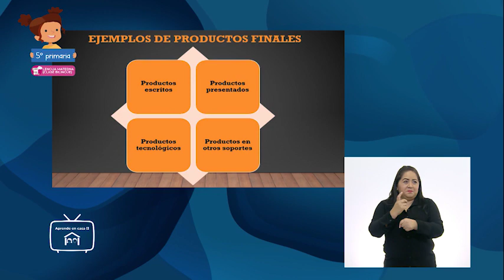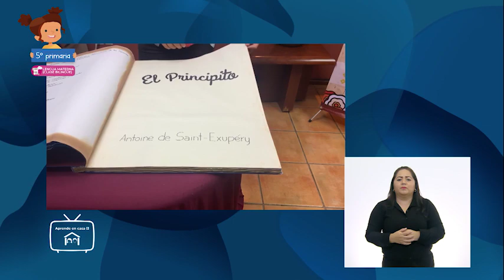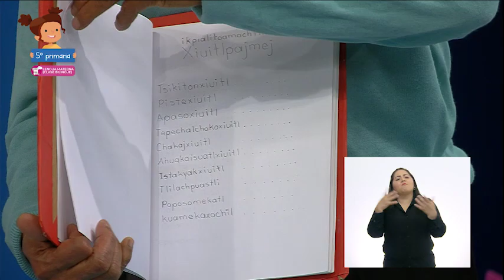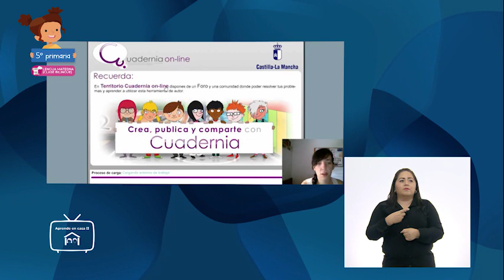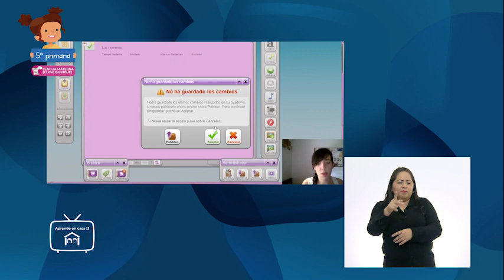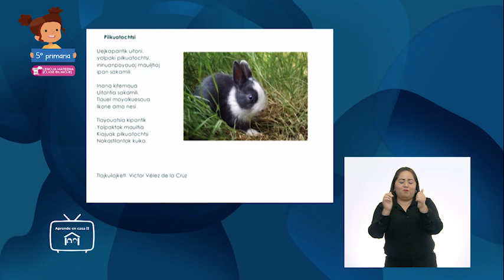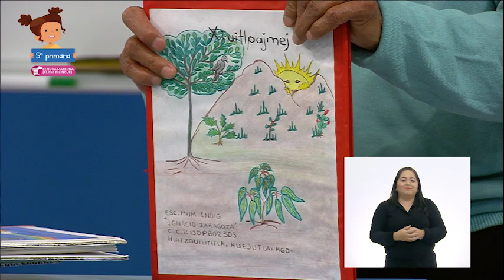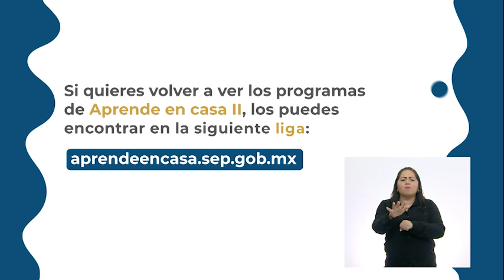5° Primaria » Lengua Materna (clase bilingüe) » Cómo elaborar y difundir un producto final de...